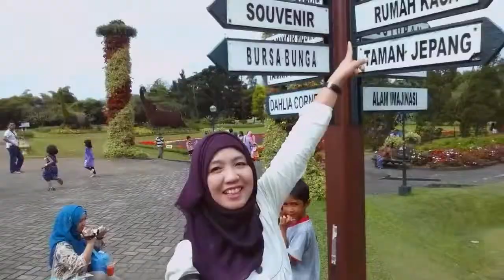taman bunga nusantara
jalan2 aja